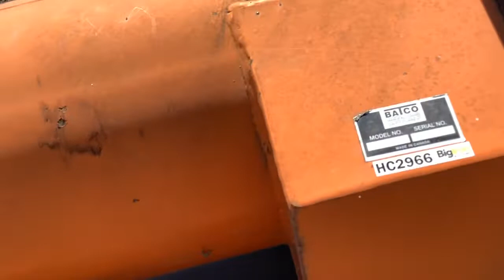BigIron Online Auction 9-14-2022 =HC2966= Batco PS2500 Drive Over Belt Conveyor